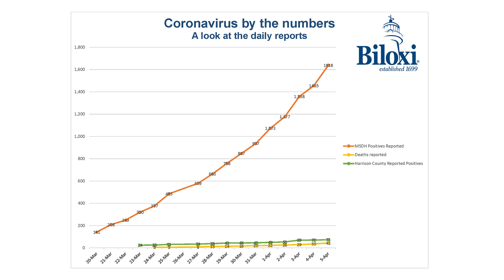Biloxi Covid 19 Update 4 5 2020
Increasing numbers; business closures; safety and reassurance